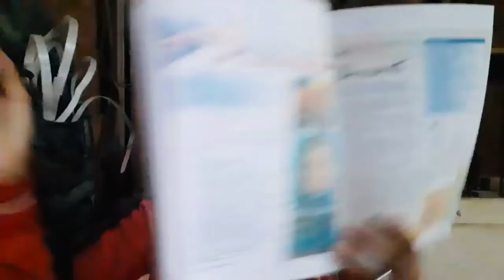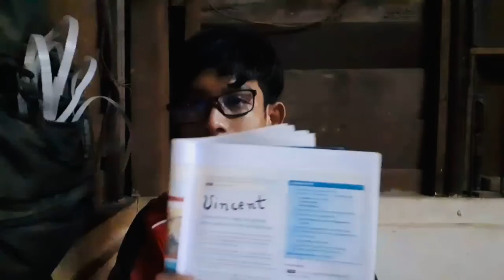Lesson 3 Learn To Read | Skill Learning English By My self Part 3